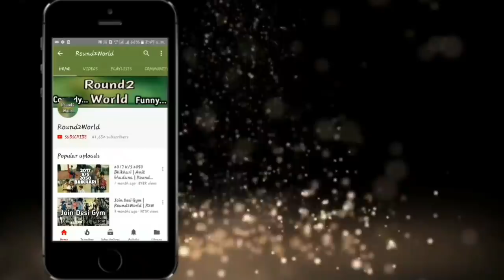Fukrey Boys | Round2World | R2W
Agar Ya Video ApkO PasAnd Aye To LiKe JaRur Karna

Round2World

R2W